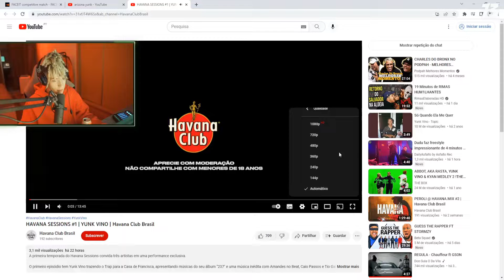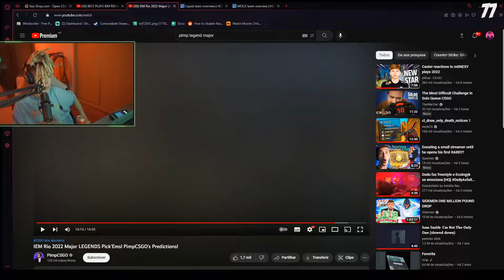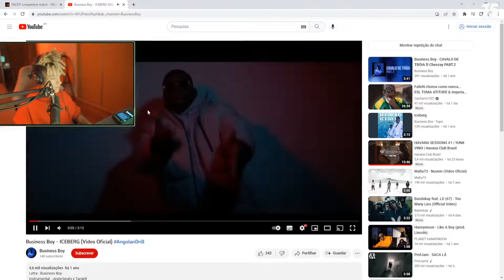S1rpent | MELHORES MOMENTOS #99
Link para o canal do(a) S1rpent